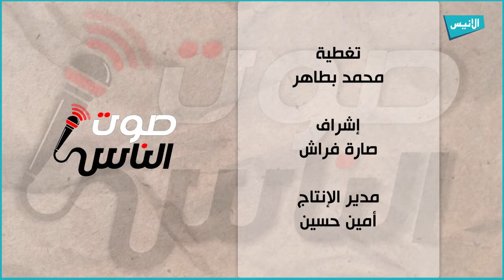آراء الجزائريين حول القرعة الفاصلة بين المنتخب الجزائري والكاميروني لتصفيات كأس العالم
آراء الجزائريين حول القرعة الفاصلة بين المنتخب الجزائري والكاميروني لتصفيات كأس العالم 2022 بدولة
5000
فيسبوك :